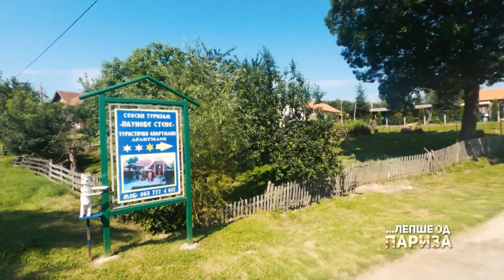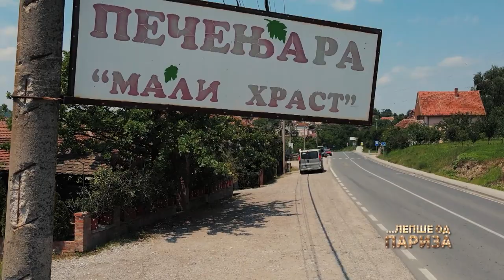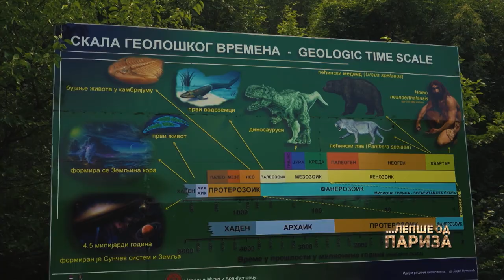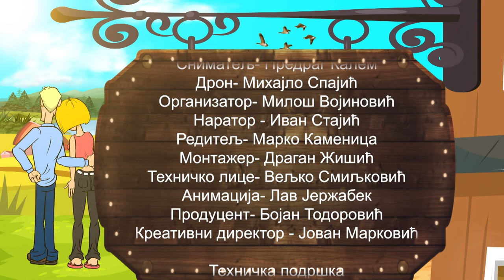Pravi ODMOR na padinama BUKULJE - SEOSKO domaćinstvo "PAUNOVE STENE" | LEPŠE OD PARIZA Ep.28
Ako želite mir, tišinu i netaknutu prirodu, za Vas je prava stvar seoski turizam. Na manje od 10 kilometara od Aranđelovca, na padinama Bukulje, između šumovitih predela i cvetnih livada, nalazi se selo Garaši. U selu se nalazi veliko garaško jezero, gde možete uživati u šetnji i pecanju raznovrsne ribe. Do samog jezera nalazi se otvoren bazen sa sportskim terenima i restoranom, a nedaleko od bazena se nalazi crkva novijeg datuma.